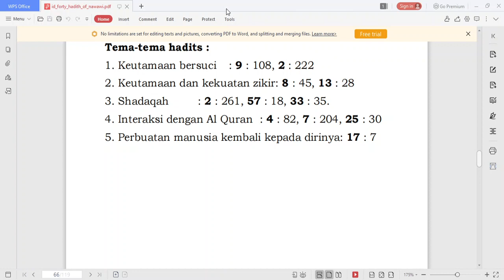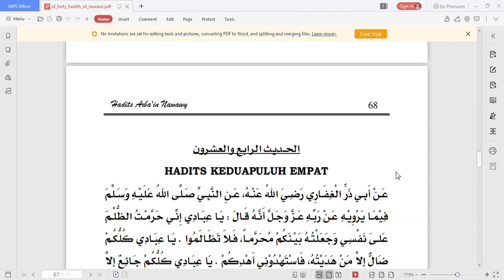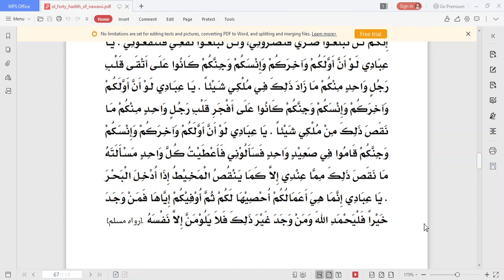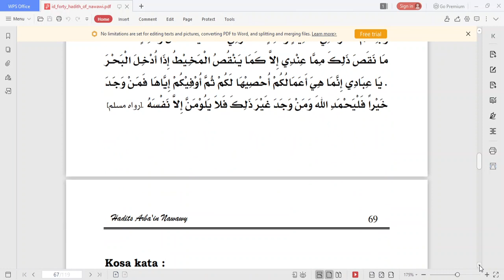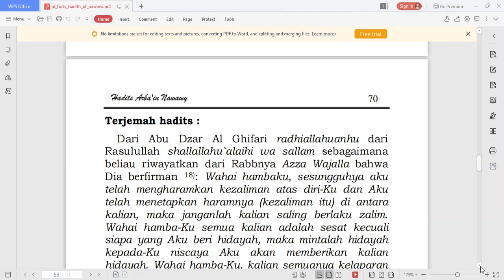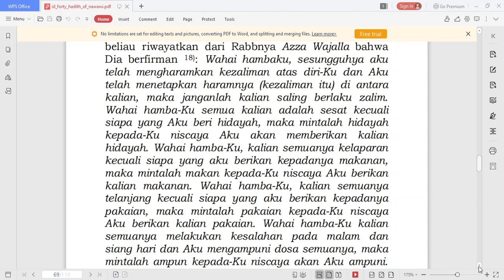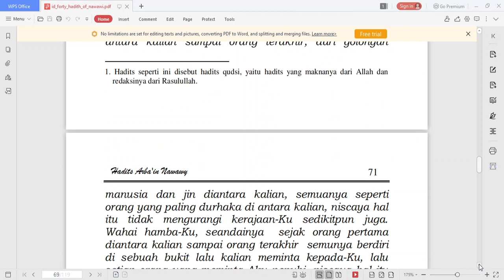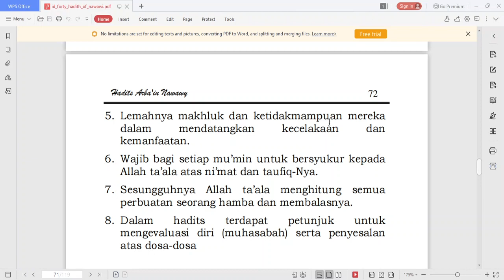8 C/D (HADITS) - JUMAT, 26 MARET 2021